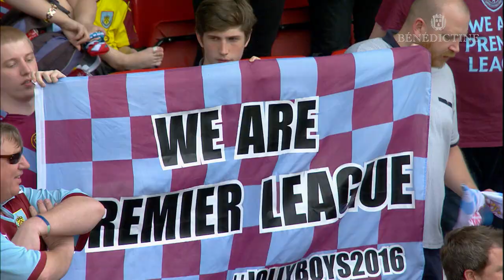SEASON REVIEW | 2016/17 in 30 Minutes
A 30 minute review of Burnley's 2016/17 campaign, shown at the Player of the Year Awards night. Narrated by Tony Livesey.